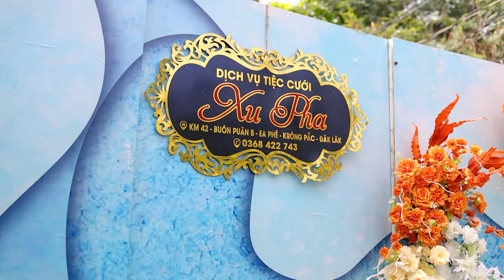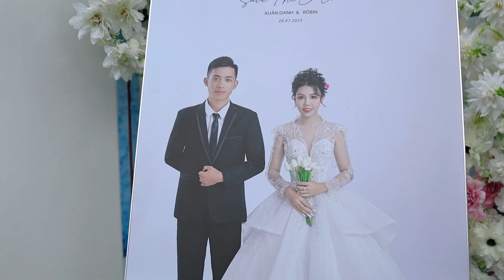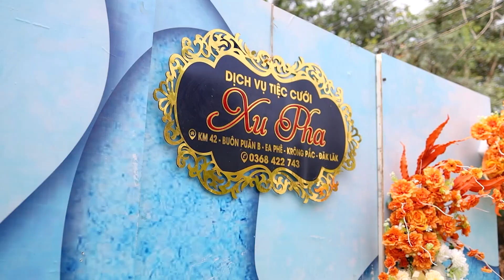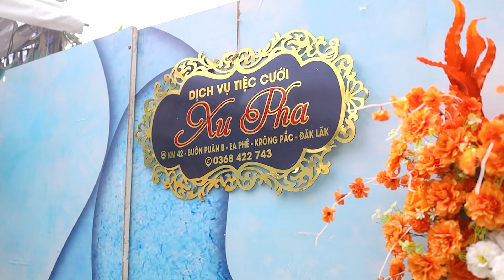Đám cưới H Rôbin & Trần xuân Danh